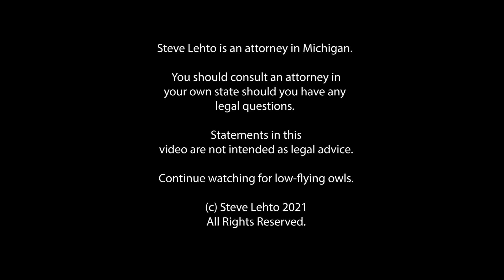Man Accidentally Wins Lottery Twice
The good news is that it doubled his winnings.